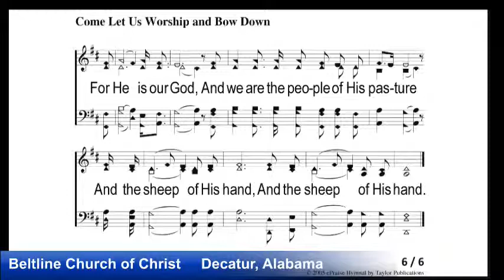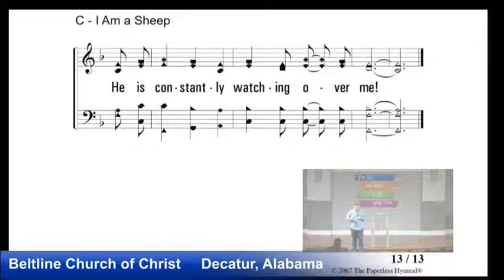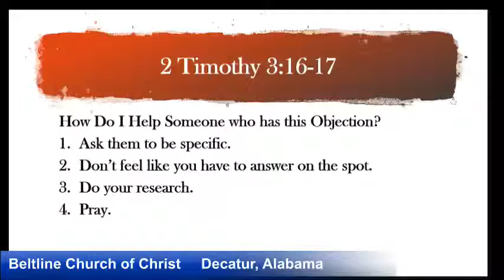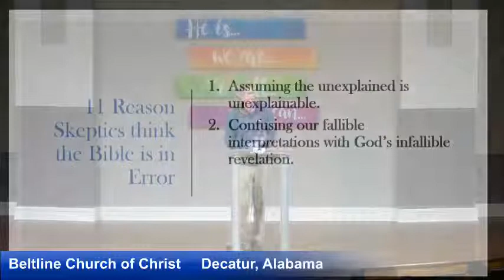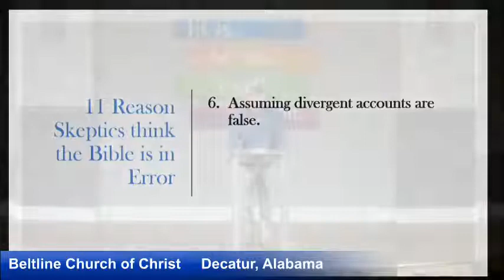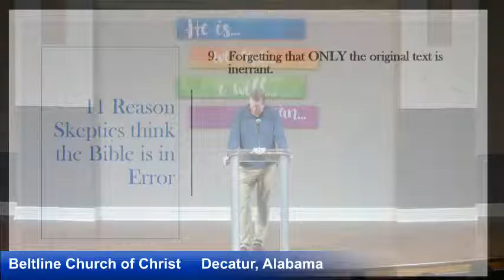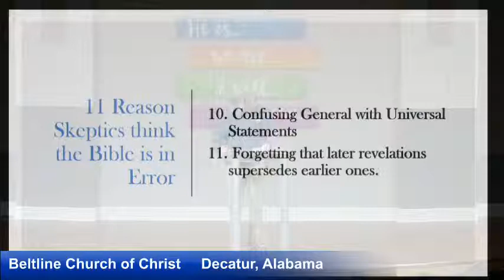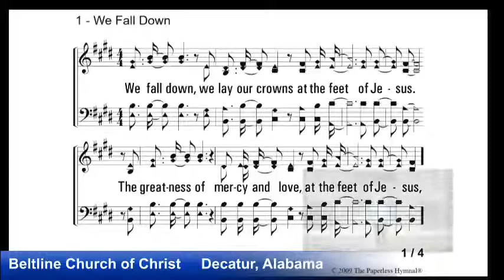Handling 5 of the BIGGEST Objections to Faith #4